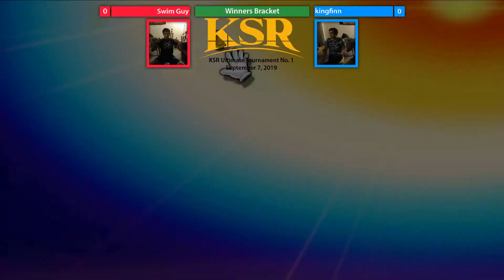SwimGuy (Falco, Bayonetta) vs. kingfinn (Palutena, DDD) | Winners Semis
KSR Ultimate Tournament #1
September 7, 2019
Winners Semis